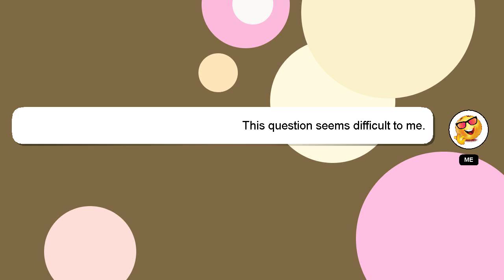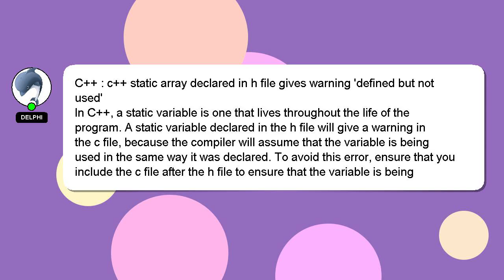C++ : c++ static array declared in h file gives warning 'defined but not used'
file not h c++ in 'defined static array C++ used' : declared but gives warning